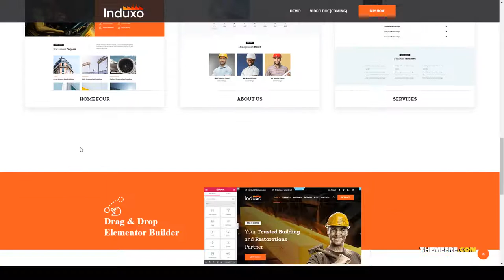Induxo - Factory and Industrial WordPress Theme responsive builder Easy Create Website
Framework Unyson

 Columns 2

 Layout Responsive

 Tags builder, business, construction, constructor, corporate, engineering, factory, industrial, industry, manufacturing, mining, power, responsive